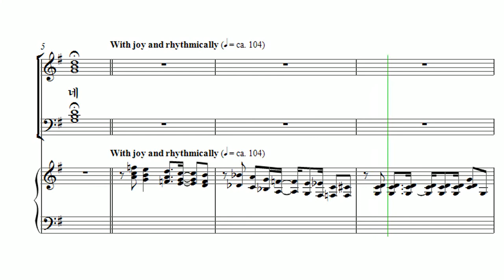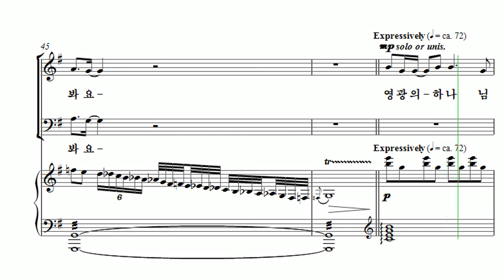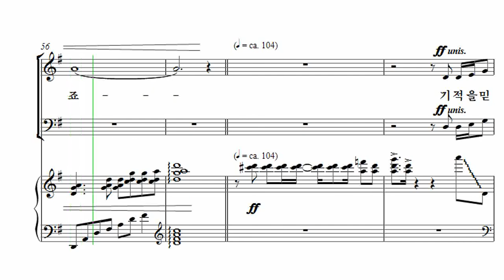[부활절 칸타타] 김미선 '기적(The Miracle)' 02. 기적 Tenor